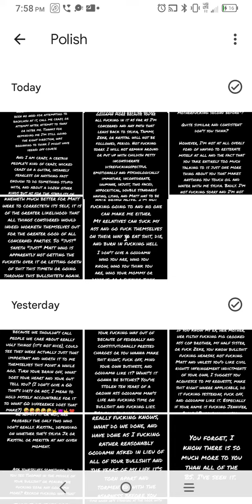believe it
facts 💯